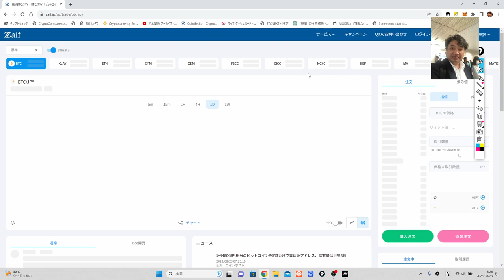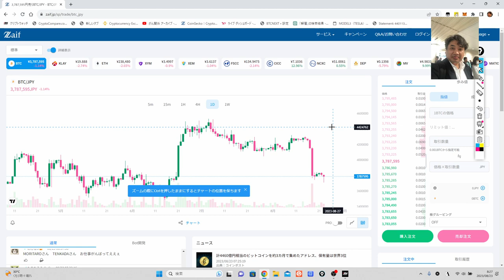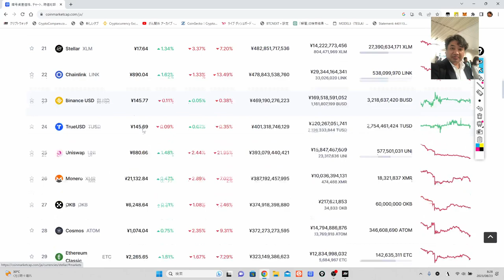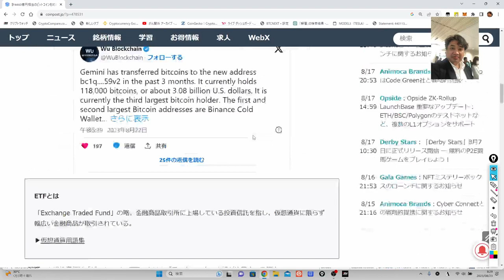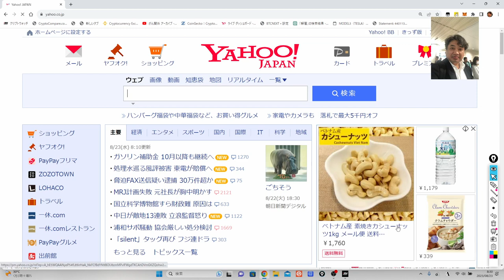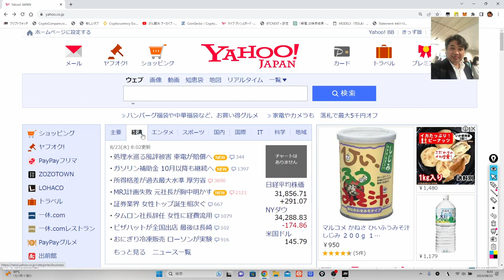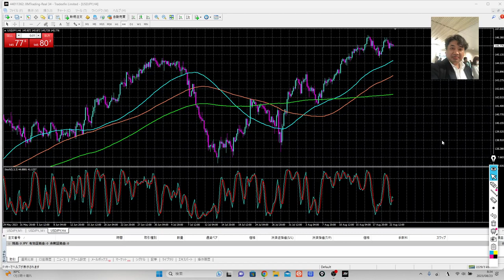ビットコインＥＴＦの認証作業が、最終段階！